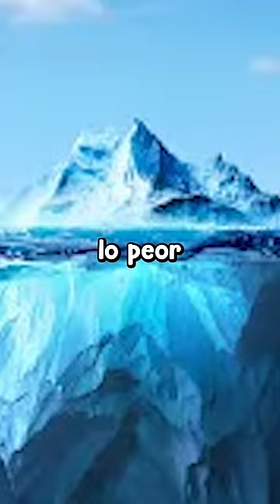Brookhaven es el Juego más ODIADO de Roblox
💎Compra a Musashi Chiquito 64 💎

En este video vamos hablar de Brookhaven, el juego número 1 de Roblox, un juego muy amado por muchos jugadores pero también tiene su lado oscuro, los Youtubers que tiene este juego que promueve el contenido subido de tono y la gran parte de sus jugadores que son pervertidos.

No estoy diciendo que brookhaven sea un mal juego pero en estos ultimos años esta recibiendo una cantidad de criticas

un juego muy amado pero su lado oscuro esconde mucho..